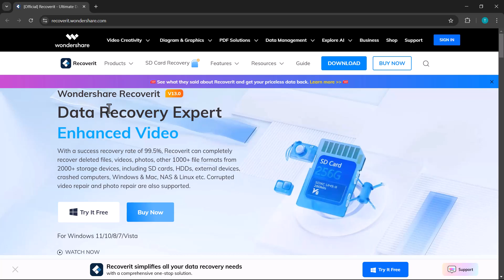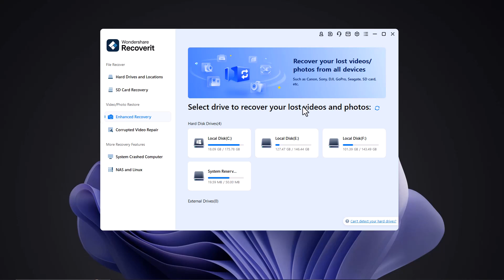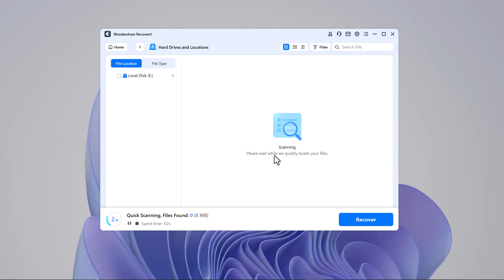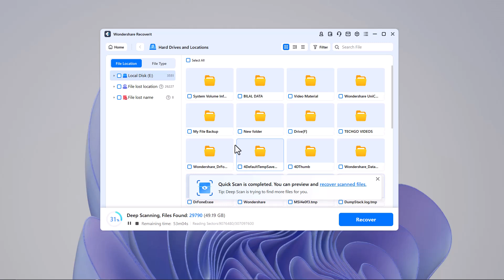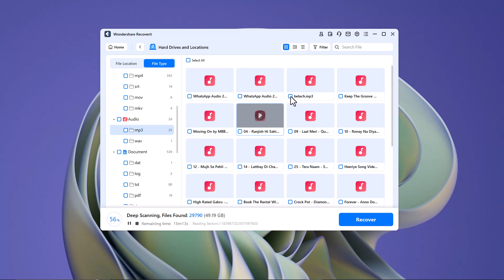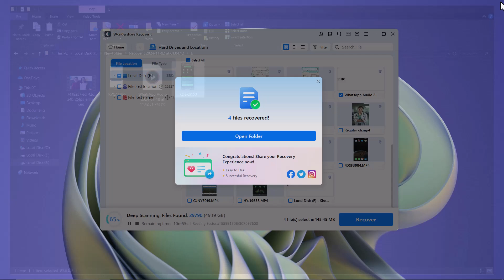How to Recover Accidentally Deleted Files from SD Card or Hard Disk | Best SD Card Recovery Software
Try the Best Data Recovery Tool to Recover All Your Lost Files
Recover Your Lost files from SD card with 99.55% success rate

In this video, we’ll guide you on how to recover accidentally deleted files from your SD Card or Hard Disk using the latest version of Wondershare Recoverit. This new version brings impressive updates, including enhanced external storage device recovery, with a success rate of 99.5%! Now, you can also recover data from popular devices like DJI, GoPro, Insta360, and other mainstream external storage devices. Follow along to see how easy it is to get back your lost photos, videos, documents, and more with Recoverit’s upgraded capabilities

Timestamps:
0:00 Introduction to Wondershare Recoverit
1:10 Key Features of the New Version
2:45 Recovering Data from Hard Disk
3:18 Improved 99.5% Success Rate
4:40 Successfully restored
05:00 Conclusion and Final Thoughts